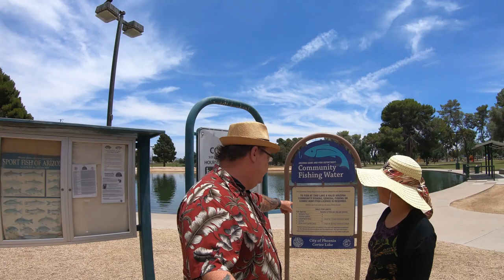Phils to Phx weekly Chikka 2X session. Philippines Independence Day and dinner out with friends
Today we went to Cortez Lake park.